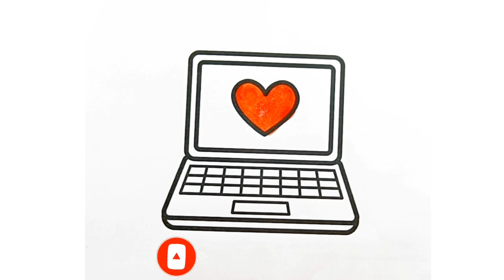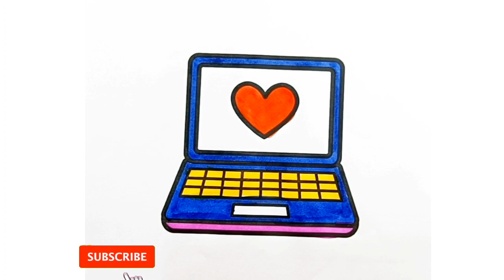how to draw a laptop easy for kids